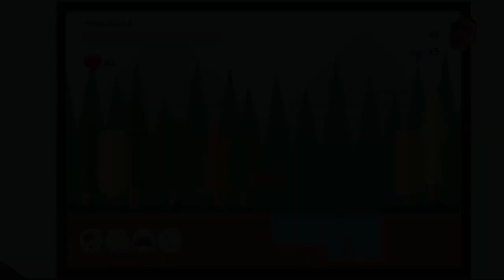Cocktail Carson's Fireworks Addiction - TNT - Mad Trolls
Cocktail Carson loves fireworks and he wanted to make a video about one of his favorites from the 4th of July weekend - although, he really does need a holiday to want to set off fireworks. Like the video if you want to see more of Carson's "Firework Reviews."